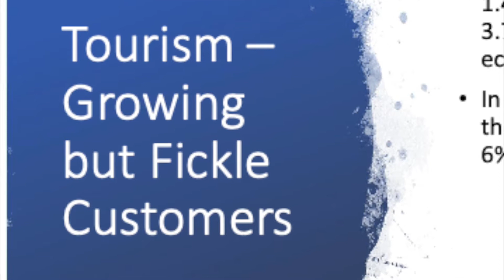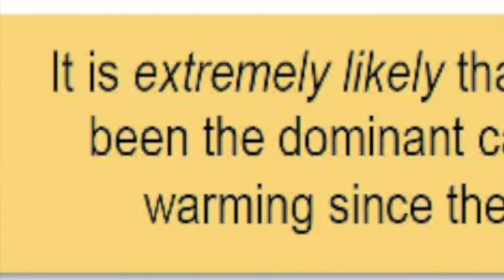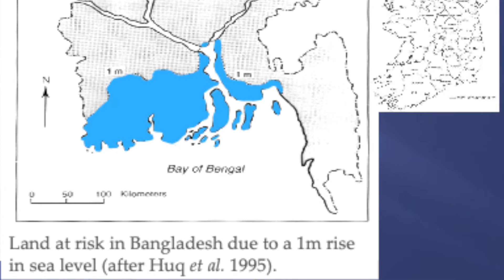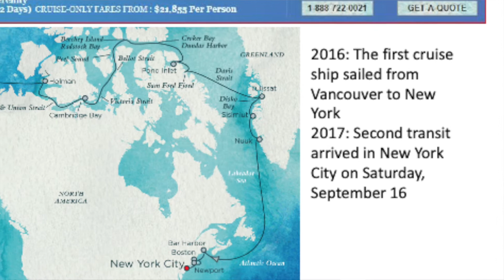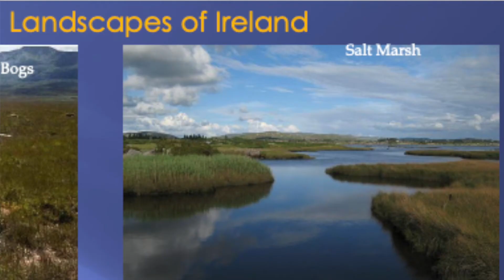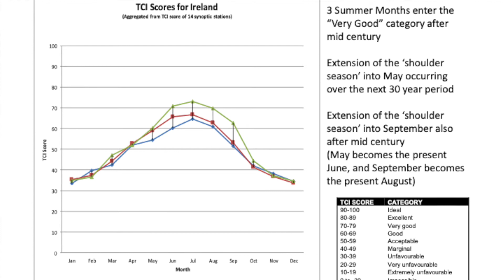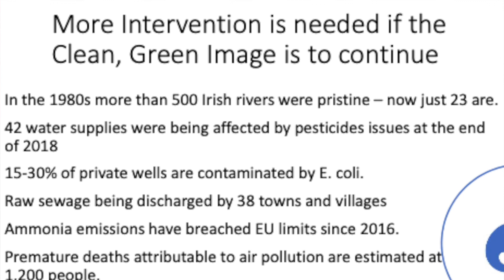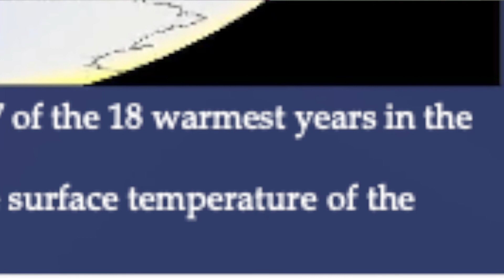John Sweeney Let's Talk Tourism 2019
Climate scientist and professor emeritus at Maynooth university John Sweeney speaking about climate change, environment, sustainability and tourism at Let’s Talk Tourism Conference in Killarney, November 8 2019